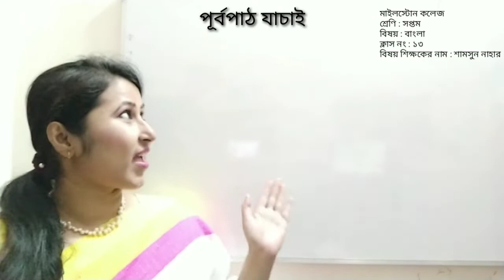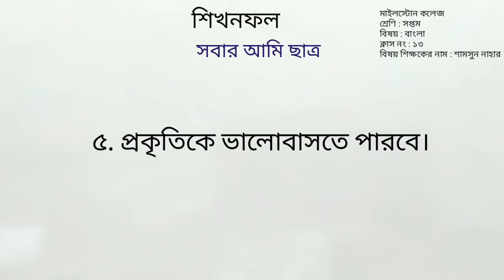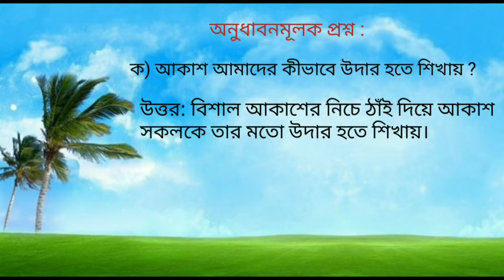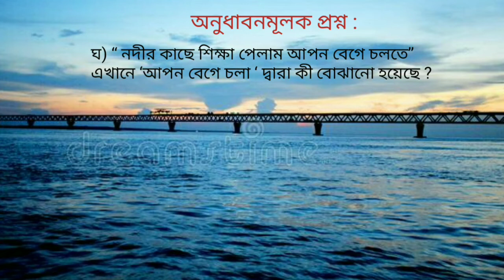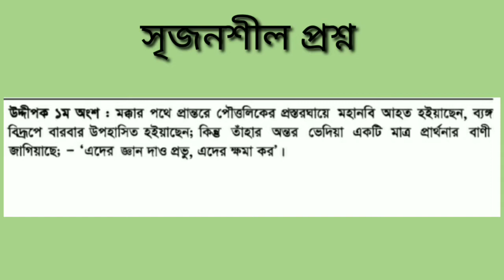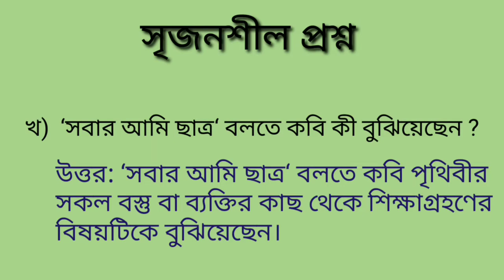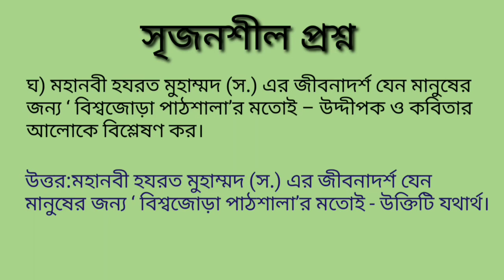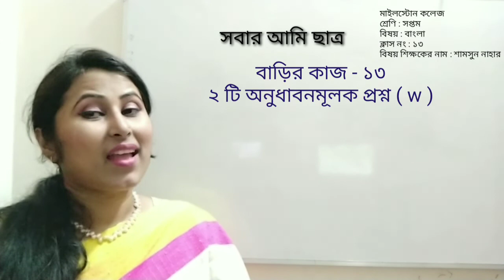কবিতা - সবার আমি ছাত্র ( অনুধাবনমূলক প্রশ্ন ও সৃজনশীল প্রশ্ন )shamsunnahar VII BM Bangla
Topic : Poem - Sobar Ami Chatro / কবিতা - সবার আমি ছাত্র ( অনুধাবনমূলক প্রশ্ন ও সৃজনশীল প্রশ্ন )
Teachers name : Shamsun Nahar